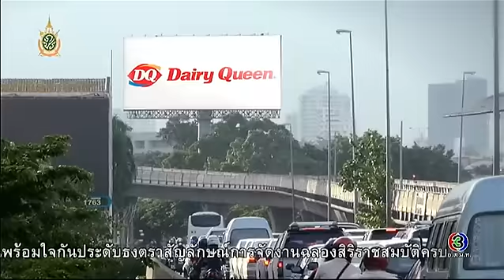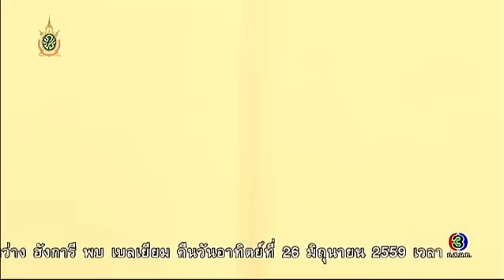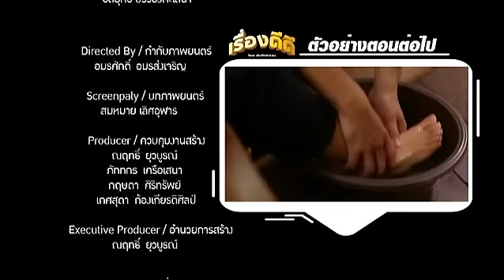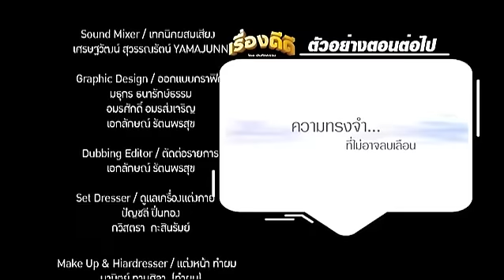เรื่องดีดี โดย บันทึกกรรม | ตอน ซิม ดี๊ดี | 26-06-59 | TV3 Official